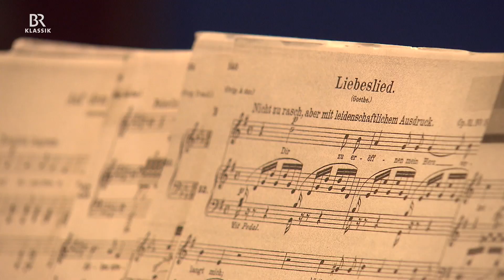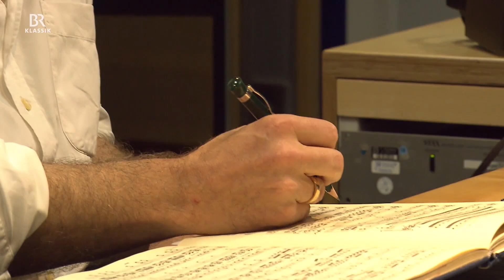Christian Gerhaher nimmt alle Lieder von Robert Schumann auf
Robert Schumann – Alle Lieder: neue Gesamtaufnahme

Es war ein langgehegter Traum für den Bariton Christian Gerhaher: die Gesamtaufnahme aller Lieder von Robert Schumann. Nach einigen Jahren intensiver Studioarbeit gemeinsam mit seinem Klavierpartner Gerold Huber ist dieser Traum nun Wirklichkeit geworden. Am 3. September 2021 kommt die elfteilige CD-Box, die in Koproduktion von BR-KLASSIK mit dem Label SONY Classical und dem Heidelberger Frühling entstanden ist, heraus.

Mehr zu "Robert Schumann – Alle Lieder" mit Christian Gerhaher und Gerold Huber